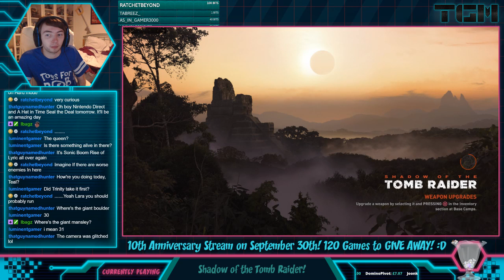Shadow of the Tomb Raider - Part 6: This Became A Horror Game!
Since Tomb Raider was rebooted back in 2013, the franchise has reached new heights. Here's hoping Shadow of the Tomb Raider is the perfect conclusion to Lara Croft's Origin trilogy!
Thank you so much to Square Enix for providing me with a copy of the game!